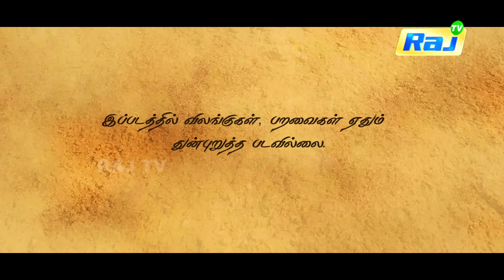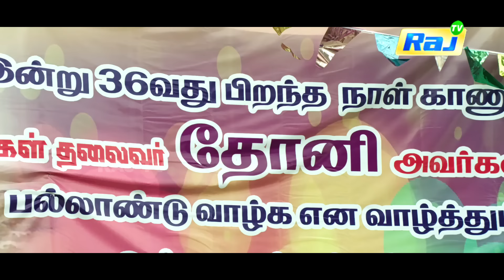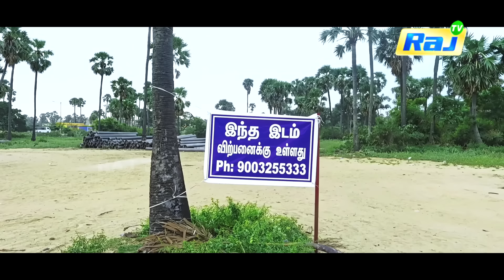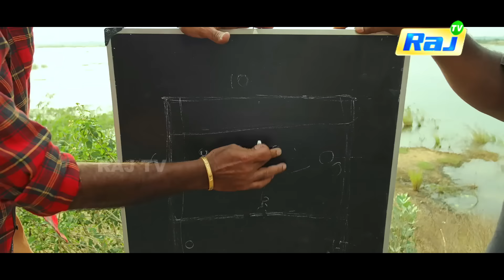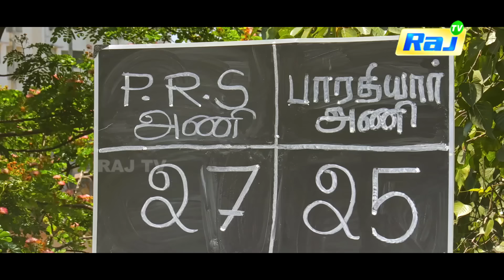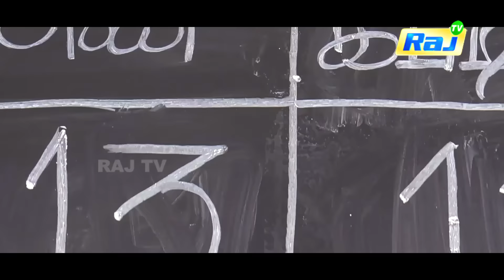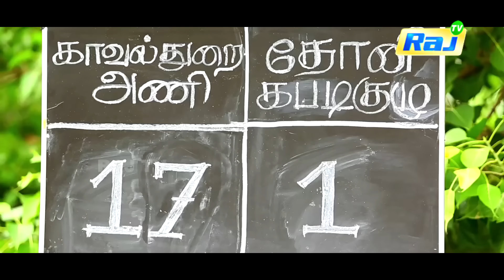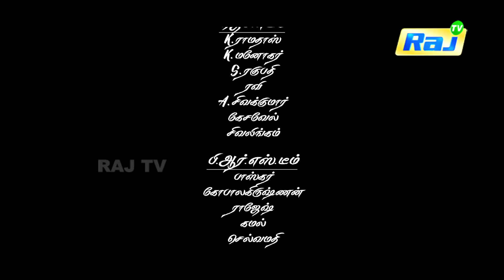Dhoni Kabadi Kuzhu | Abhilash | Leema | Tamil Full Movie | RajTV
Watch the Official Trailer from Tamil movie 'Dhoni Kabadi Kuzhu' starring Abhilash and Leema. 'Dhoni Kabadi Kuzhu' movie is directed by P Iyyappan and produced by S Nandakumar. To know more about 'Dhoni Kabadi Kuzhu' trailer watch the video. Check out the latest Tamil trailers, new movie trailers, trending Tamil movie trailers, and more at ETimes - Times of India Entertainment.